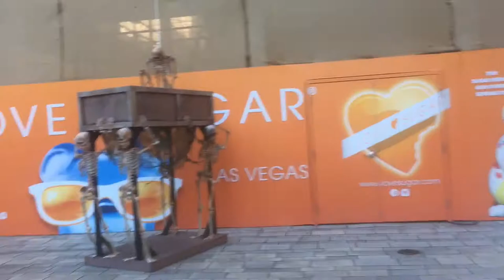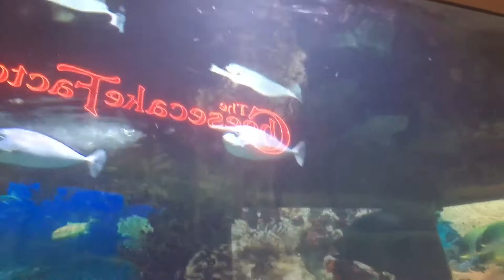Caesar’s Palace Forum Shops Aquarium